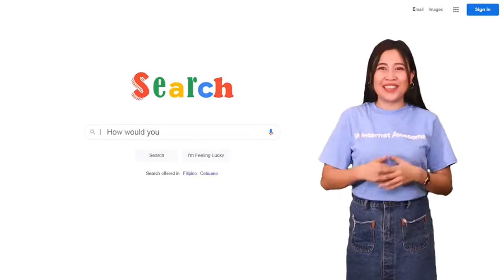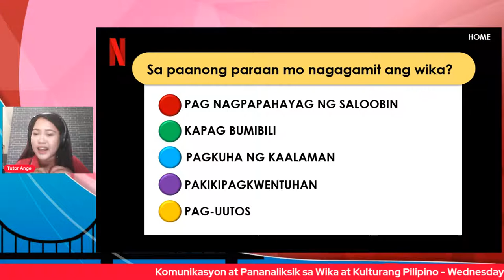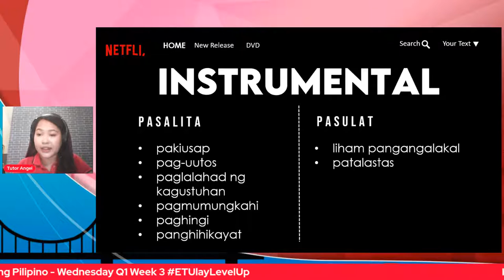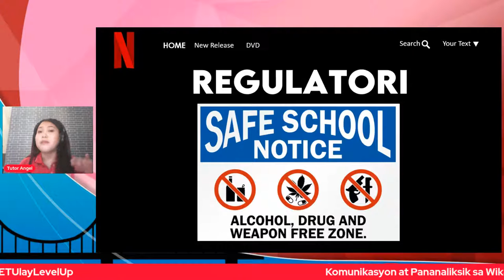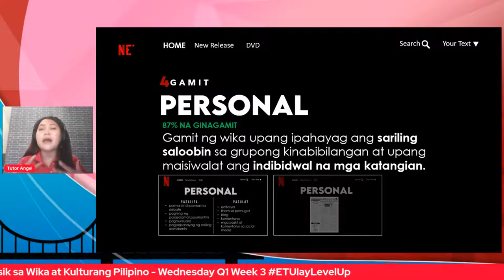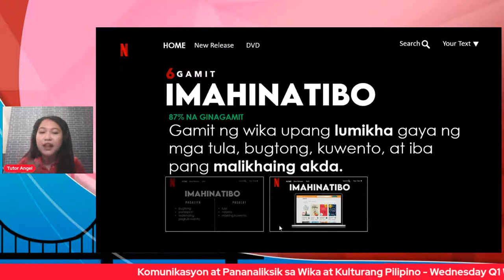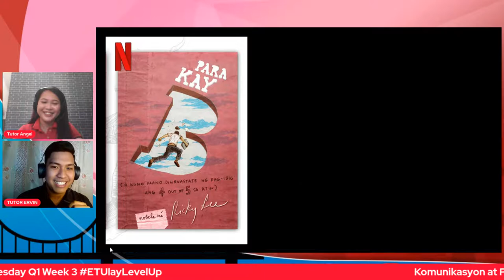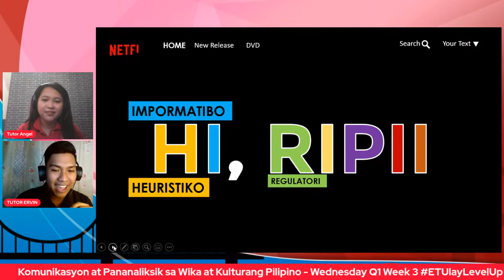Komunikasyon at Pananaliksik sa Wika at Kulturang Pilipino - Wednesday Q1 Week 3